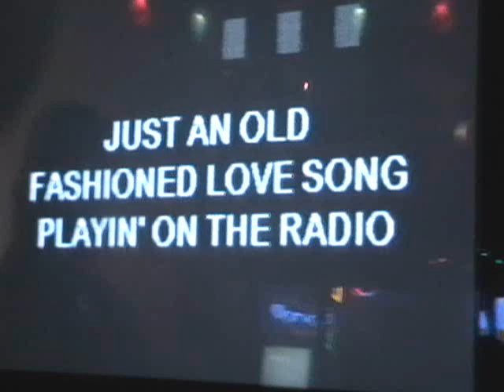Old Fashion Love Song /Short Version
Three Dog NIght